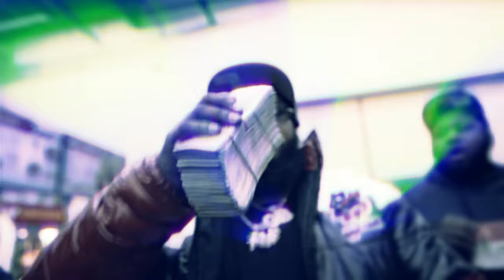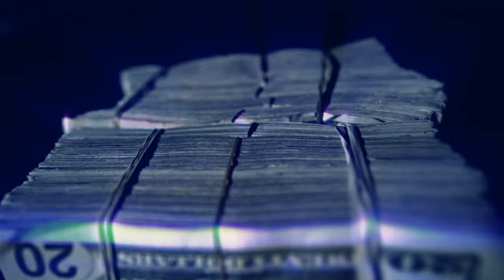(Free) "Enforce" - Hard Detroit x New Flint Type Beat